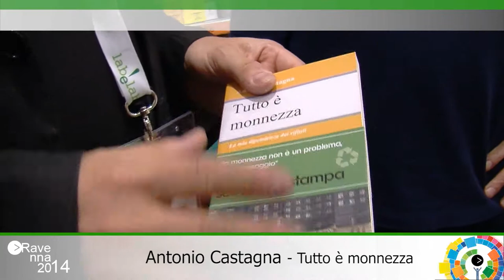Ravenna2014 Antonio Castagna